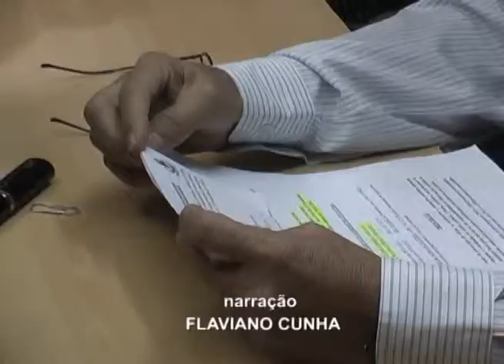IPTU 2012 DIVINÓPOLIS